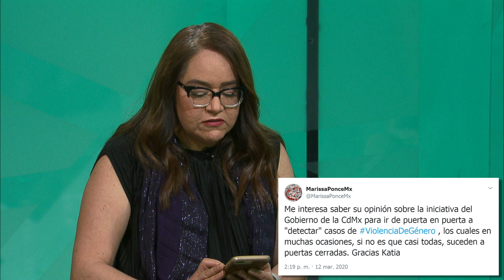Tus preguntas a Eréndira Derbez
Katia D’Artigues recibe a Eréndira Derbez, historiadora del arte, ilustradora y co-autora del libro “No son micro. Machismos cotidianos”, en el que aborda el tema de la violencia de género cotidiana que más se normaliza e invisibiliza.